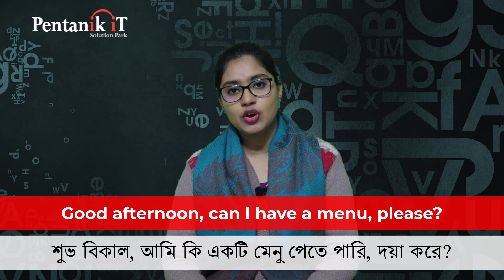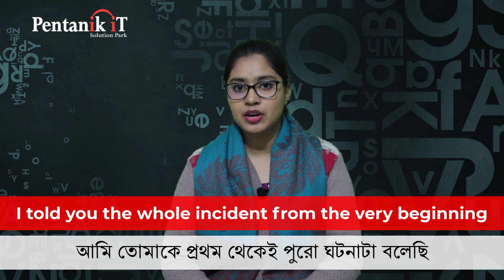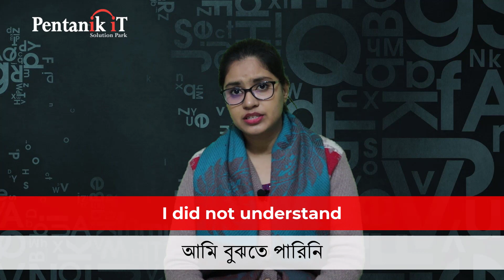Free Spoken English Learning Videos Lesson 5 Bangla Pentanik IT